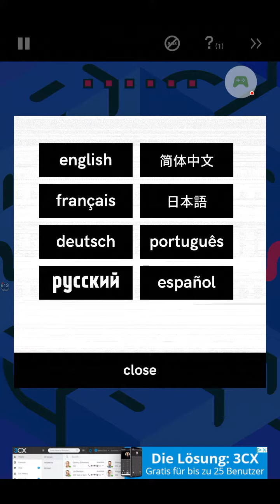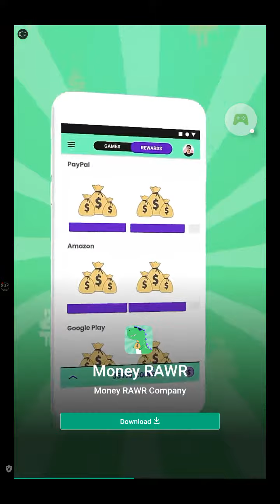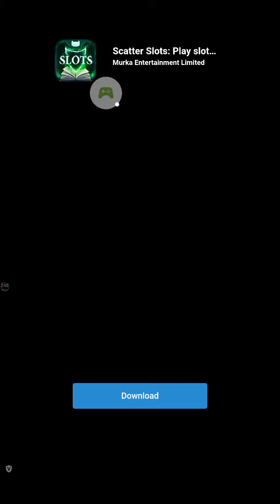Kubrix level 17-29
Kubrix

– A game From September's Spotlights